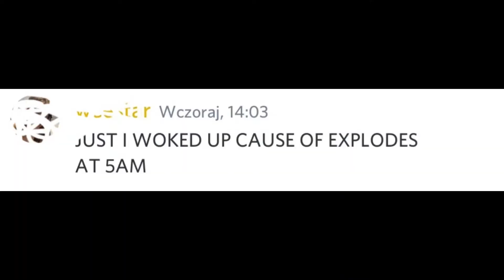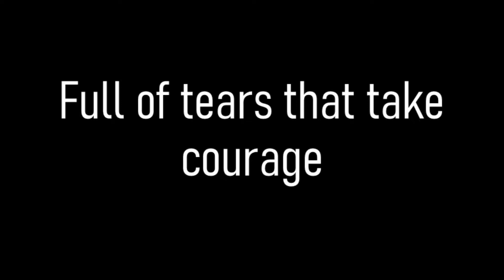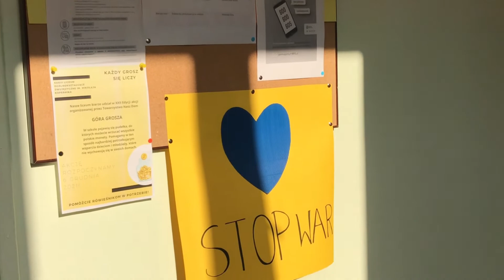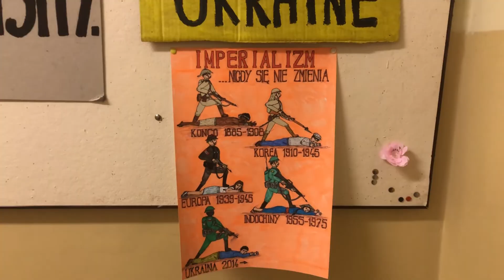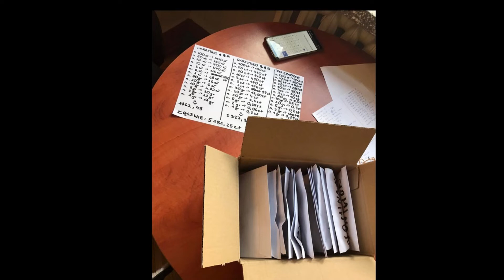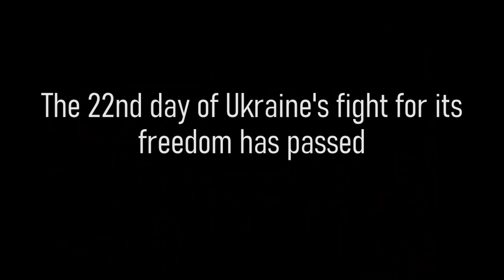Jak Kopernik pomaga Ukrainie? | What does Copernicus High School do to help Ukraine?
Hej! Zapraszamy was do krótkiego filmiku o tym, jak liceum im. Mikołaja Kopernika w Warszawie pomaga Ukrainie. Dziękujemy też Pani dyrektor Rosiek za ujmujące przemówienie!

Hi everyone!  We invite you to watch a short video about what does Nicolaus Copernicus School in Warsaw do to help Ukraine. A big thanks goes to our headmistress, Mrs. Rosiek, who delivered a beautiful speech!

Przygotowali : Hania Siąkowska, Marta Vedral, Adam Cal
przy pomocy : Dagmara Wenda, Konstanty Rzońca